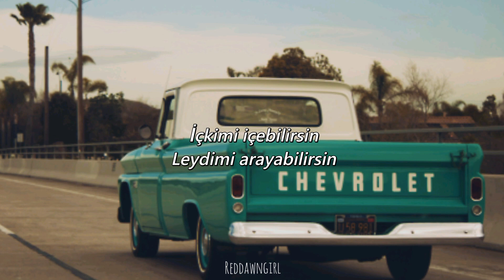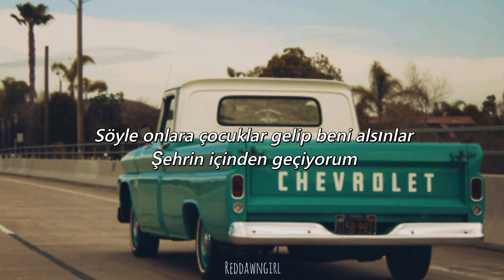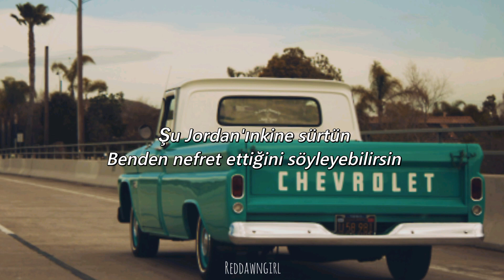Breland - My Truck (Türkçe Çeviri)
Bağımlılık yaptı arkadaşlar. Don't my truck diye diye evde dolanıyorum kjdhfkdhgkj neyse iyi seyirler. Umarım beğenirsiniz. Çevirirken azıcık zorlansam da güzeldi :)